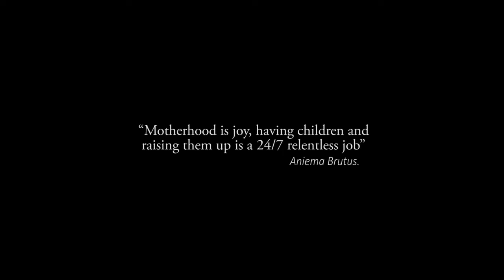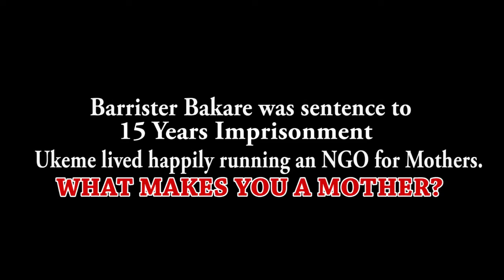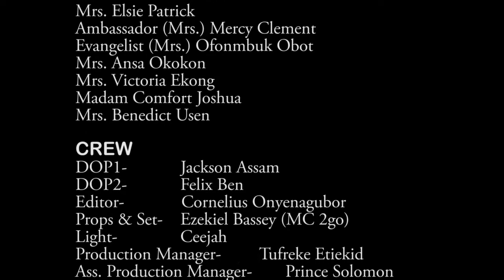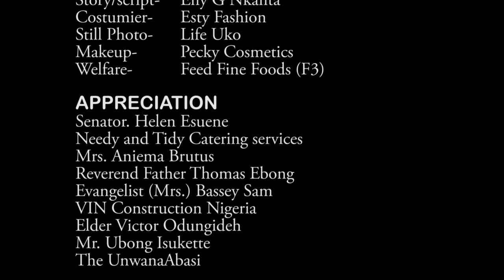UKEME (Tales of motherhood) latest 2022 nollywood movies (Produced by Enobong Nkanta)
UKEME (Tales of motherhood) latest nollywood movies. produced by Enobong Nkanta